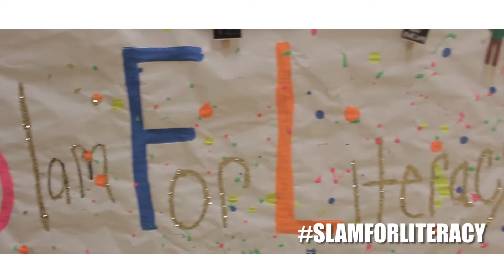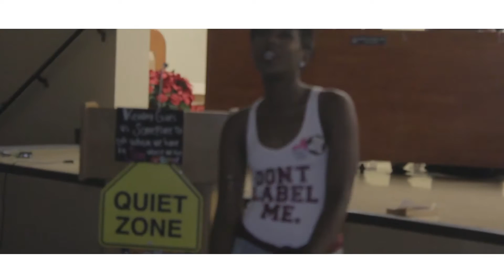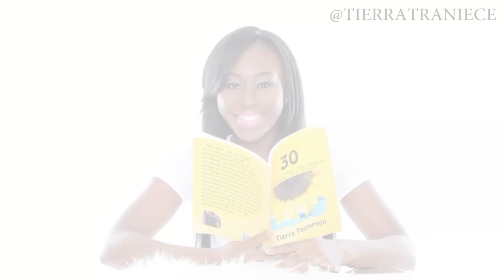Tierra Traniece's Annual Slam For Literacy Poetry Slam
SlamForLiteracy is a competition that will took place in October (Literacy Month) put together by Tierra Traniece to not only revive the dying poetry culture but to also bring awareness to the community about literacy. Reading is fundamental, we have to teach and show our children how critical reading is to our everyday lives. All proceeds will go to the publishing and funding of Tierra’s books and women empowerment events. As poets come together to see who the best is with words we will also collect children and teens books to donate back to our inner city youth so that they can begin to build a vocabulary as big as the dreams they want to chase.